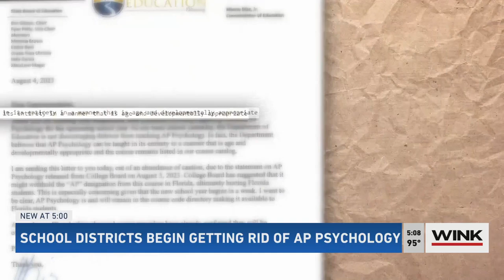School districts confused over Department of Education letter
Some southwest Florida school districts are dropping AP Psychology and using courses that are in compliance with Florida law.